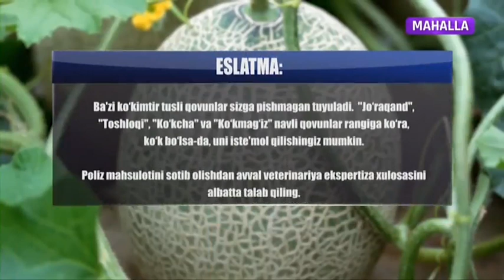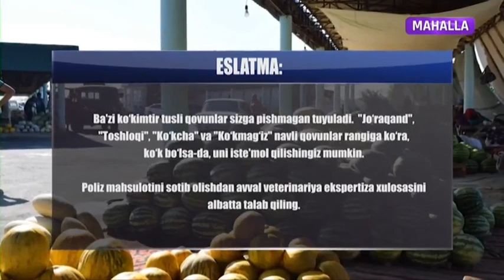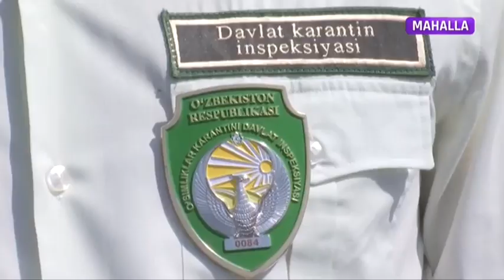Iste`molchi | Yurtimizda poliz ekinlari mahsulotlarini yetishtirish [10.09.2020]